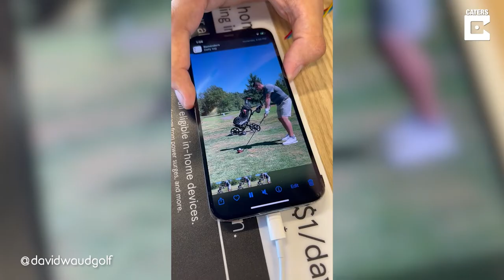Golf Ball Hits iPhone At 190MPH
ID: 3543110

ONSCREEN CREDIT - @davidwaudgolf

Check out this hilarious fail moment where one golfer accidentally hit his iPhone with a golf ball at 190mph costing him £1000 in repairs. David Waud, 26, a professional long driver, from Redmond, Washington, USA, thought he had set his phone up in the perfect position to get a slow-motion clip of his golf ball flying over the camera - however he had misjudged the position and smashed a golf ball straight into his phone. David said: "I was hoping to get a slow-motion video for my golf page. After setting up what I thought was the correct position to get super close. "I then proceeded to send the golf ball directly through the camera of the phone. Traumatized from what had happened, I realized I needed to do whatever I could to get the video. "I was shocked and embarrassed, it was a costly mistake, it cost me $1200. "The group that was with me was shocked at first that I was laughing, then they laughed with me."